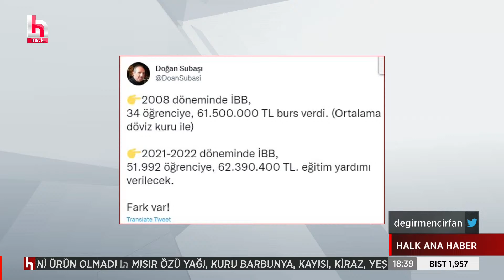İBB'DE BURS USULSÜZLÜĞÜ | 34 kişiye 62 milyon lira burs verildiği ortaya çıktı!